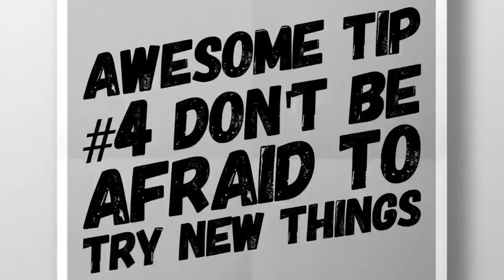Make Me Awesome: Chuck's Awesome Tips #3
Chuck is still in the typical British house. And Chuck is STILL AWESOME!